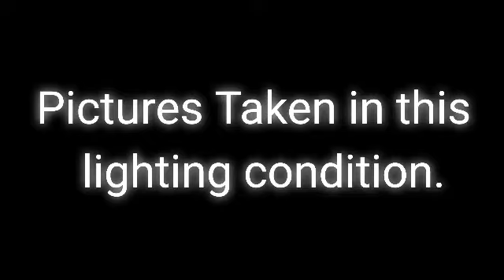Mobile Photography Tips 3 - English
This small video can help you to choose good light while capturing a subjects from your home surrounding, plants etc. through any device you have like a mobile or DSLR.

Instagram Handles